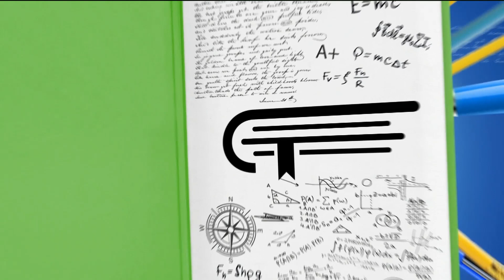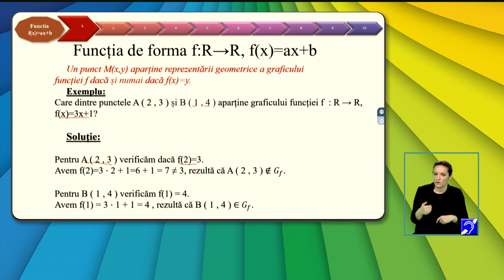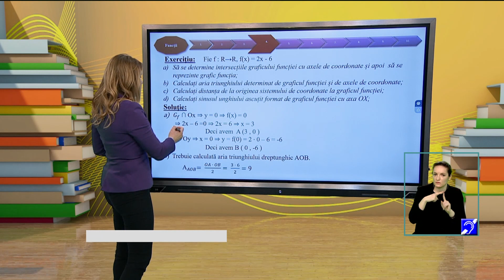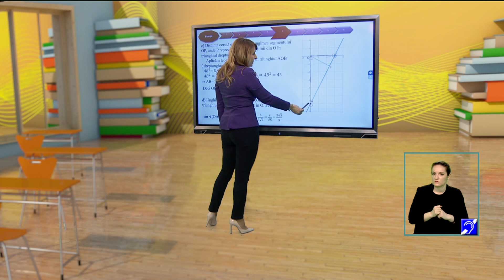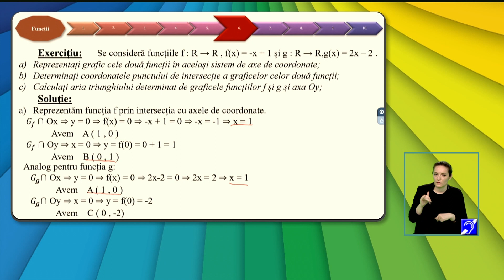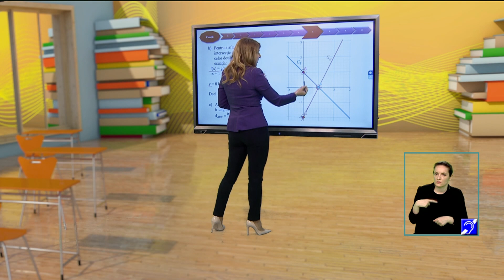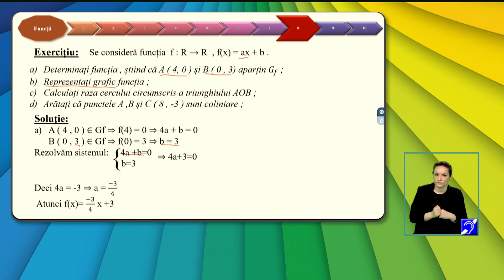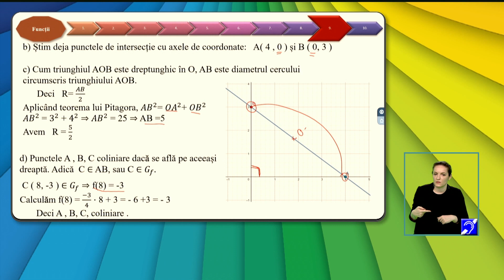TeleŞcoala: Matematică clasa a VIII-a – Funcţia liniară. Intersecţia cu axele de coordonate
Ediţia din 22 martie a emisiunii TeleŞcoala, difuzată pe TVR2, în care Petrescu Anca Daniela ne-a propus recapitularea cu tema Funcţia liniară. Intersecţia cu axele de coordonate.